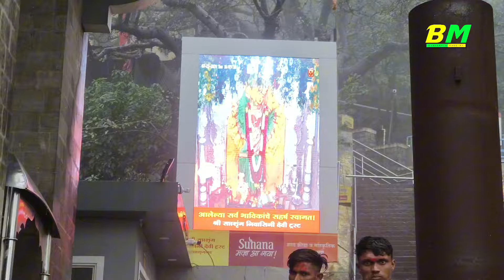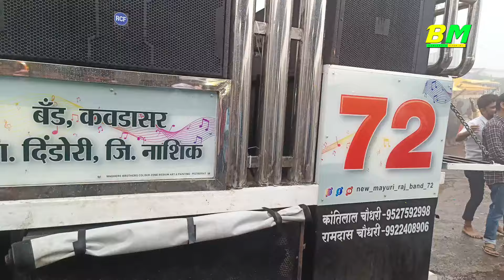पावसात फिरायला गेलो सप्तशृंगी गडावर आणि गाडी बंद पडली | नवीन बँड ओपनिंग - कवडासर | 23 / 07 / 2024 ..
👉 credit For all  music - Songs , clips